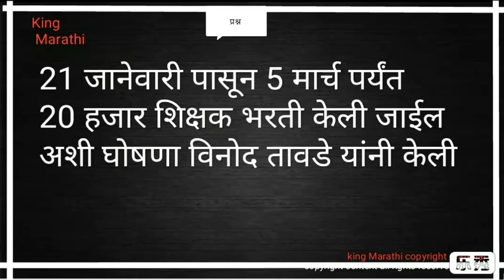शिक्षक भरती ||shikshak Bharti 2019||job||shikshak bharti maharashtra latest